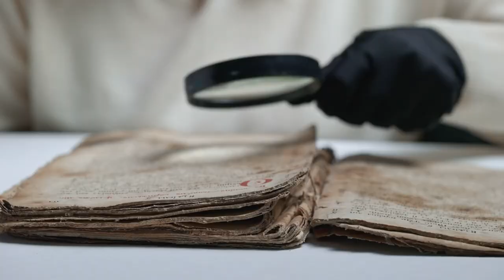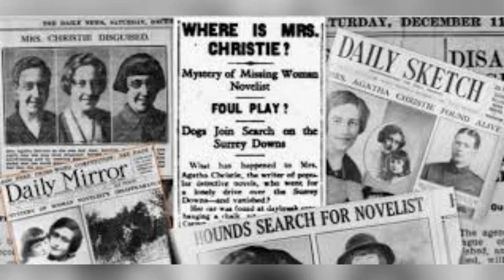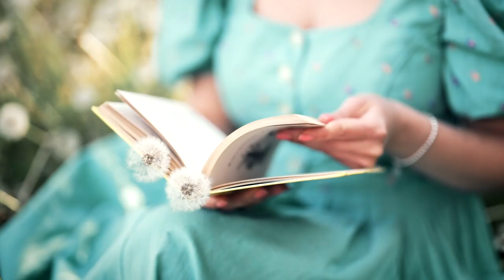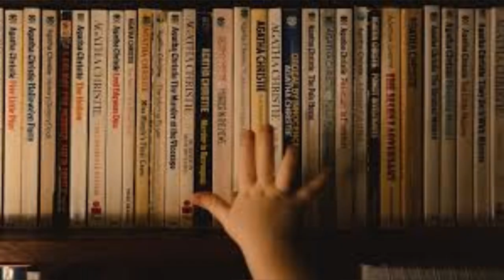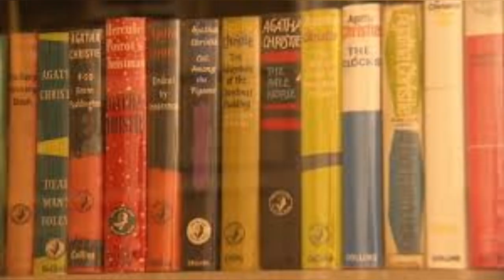Curtain Call: 15 Fascinating Facts about Agatha Christie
In this video, we delve into the intriguing life and legacy of the "Queen of Mystery," Agatha Christie. Join us as we uncover 15 fascinating facts about the literary legend, from her early writing challenge to her enduring influence on the mystery genre. Discover the real-life mystery of her disappearance, her record-breaking achievements, and the secrets behind her captivating storytelling. If you're a fan of mysteries, literature, or simply love a good story, this video is a must-watch. Let's celebrate the brilliance of Agatha Christie together!